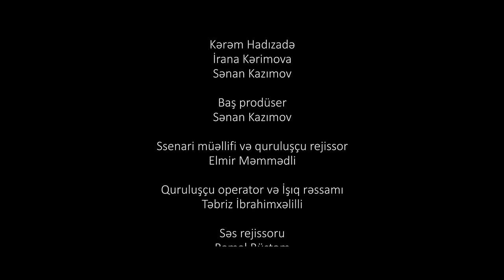QONAQ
Senan Kazimov rəsmi YouTube kanalımıza xoş gəlmisiniz.Kanalımıza abunə olmağı və videomuzu bəyənməyi unutmayın.

Kanala Abunə Olmaq üçün linkə daxil ola bilərsiniz.